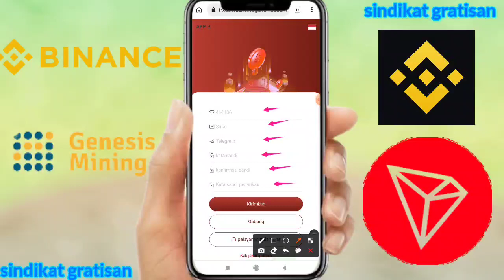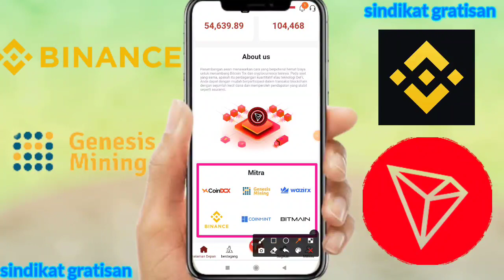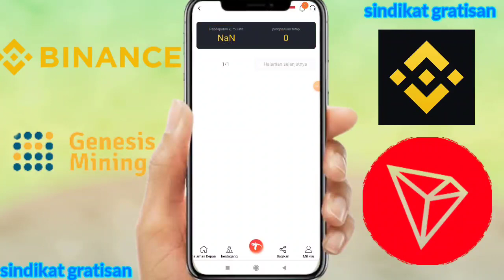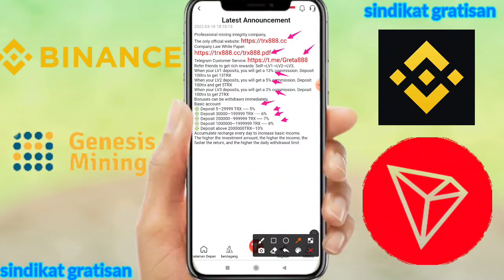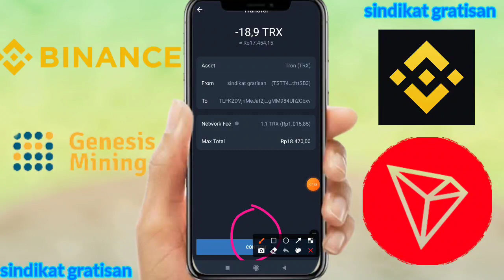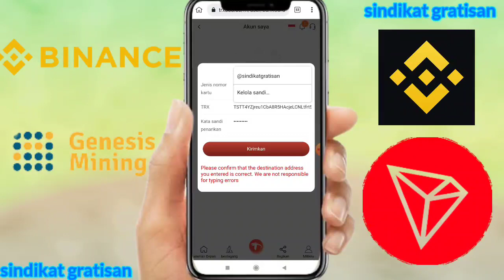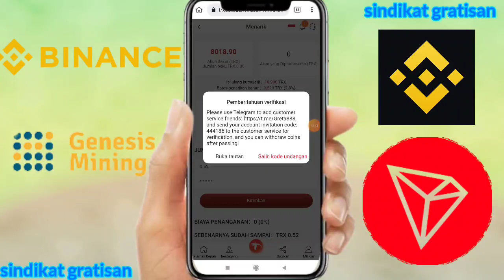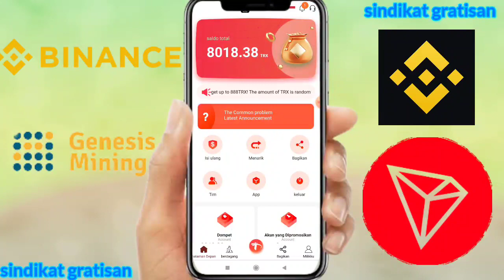Bloggers Guarantee Reputation Platform, TRX888.CC | Latest TRX Investment Projects in 2022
link pendaftaran

Refer friends to get rich rewards:
When your LV1 deposits, you will get a 13% commission. Deposit 100trx to get 13TRX
When your LV2 deposits, you will get a 5% commission. Deposit 100trx and get 5TRX
When your LV3 deposits, you will get a 2% commission. Deposit 100trx to get 2TRX
Bonuses can be withdrawn immediately,
Basic account

❇️ Deposit 5—29999 TRX 5%
❇️ Deposit 30000—199999 TRX 6%
❇️ Deposit 200000—999999 TRX 7%
❇️ Deposit 1000000—1999999 TRX 8%
❇️ Deposit above 2000000TRX—10%

The higher the investment amount, the higher the income, the faster the return, and the higher the daily withdrawal limit